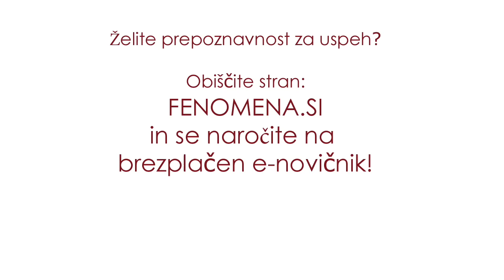Dr. Arhar o gradnji odnosa s stranko in prepričljivosti z digitalnimi komunikacijami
Fenomena komunikacije z vami tokrat deli pogovor z dr. Francetom Arharjem.

Dr. France Arhar je nekdanji prvi guverner Banke Slovenije, predvsem pa velik bančni strokovnjak in sedanji direktor Združenja bank Slovenije. Kot pomembna osebnost v slovenskem gospodarskem in delno političnem prostoru je tudi odličen retorik in odprt komunikator.

Ker ima ogromno izkušenj in dolgo kilometrino, samo ga povabili k pogovoru o komunikacijah.
Zanimalo nas je, kako vidi sodobne komunikacije v primerjavi z značilnostmi komunikacij v njegovi mladosti. Kakšen je po njegovem vpliv digitalnih tehnologi na to, kako danes komuniciramo.

Izpostavil je veliko zanimivih izhodišč, kot so:
- po njegovem mnenju je bila v komunikacijah narejena največja revolucija pri prenosu informacij v 19. stoletju, ko sta bila izumljena telegraf in telefon, ki sta dejansko skrajšala prenos infomacije iz nekaj dni na trenutek;
- opozoril je na pomen kritičnosti do informacij, ki jih prejemamo: zastavljati si moramo vprašanje - ali imamo dovolj znanja in objektivnosti za presojanje posamezne informacije;
- kljub sodobni digitialni tehnologiji ne smemo pozabiti na osebni stik, ki je tudi najbolj pristen in prepričljiv (elektronska sporočila naj čim večkrat nadomesti osebni stik);
- ne smemo se zanašati le na digitalne pripomočke, temveč je pomembno, da se v vsebino tudi poglobimo in si več informacij tudi sami zapomnimo;
- osnovne stvari v svojem bistvu ostajajo enake, ne glede na to ali so stare 1000 let ali so od danes.

Če vam je bil prispevek všeč in želite še več tovrstnih vsebin, se lahko naročite na naš You tube kanal

Hvala za vaš ogled!